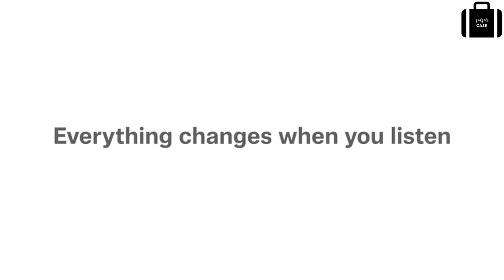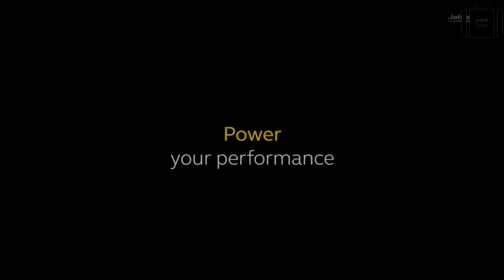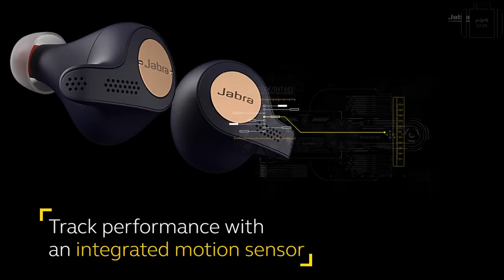Top 5 Best Truly Wireless Earbuds 🎶 to listen Chris Brown ft Drake- No Guidance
Links
00:07 5️⃣  Bose SoundSport Free
🇺🇸 ►Amazon US
01:05 4️⃣  Sennheiser Momentum True Wireless
🇺🇸 ►Amazon US
02:23 3️⃣  Powerbeats Pro Totally Wireless Earphones
🇺🇸 ►Amazon US
02:55 2️⃣  Apple AirPods
🇺🇸 ►Amazon US
05:03 1️⃣  Jabra Elite Active 65t
🇺🇸 ►Amazon US
★ Kindle Unlimited Membership Plans
★Try Audible and Get Two FreeAudiobooks